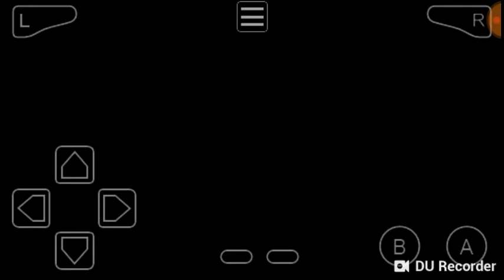Let's play Pokemon Emerald extreme randomizer nuzlock episode # 00 The Beginning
This is my first let's play so don't expect much.